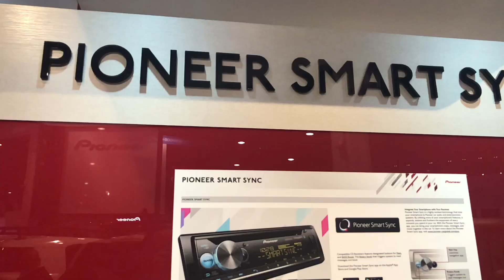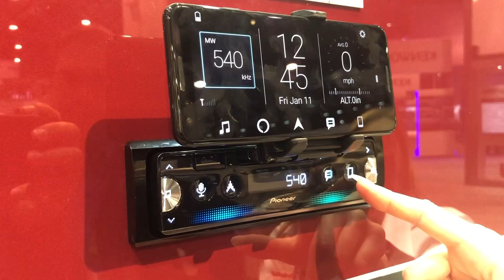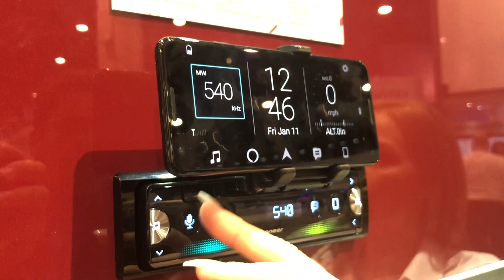CES 2019: Pioneer presenta nuevos modelos Smart Sync